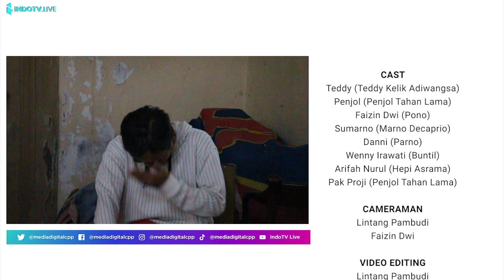TEDDY PENJOL SHOW Eps SELINGKUH (komedi jawa lucu)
Siapa yang Selingkuh? atau malah diselingkuhin?
Kenapa dia Selingkuh?
Langsung saja tonton video TEDDY PENJOL SHOW Eps SELINGKUH (komedi jawa lucu)